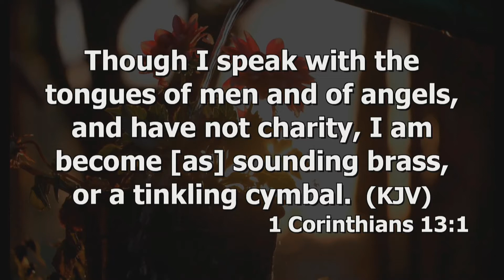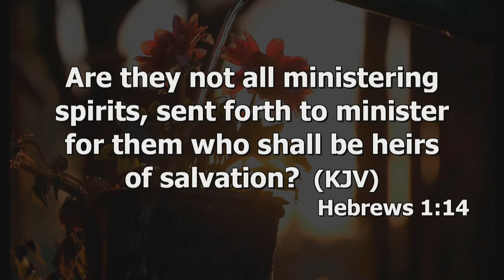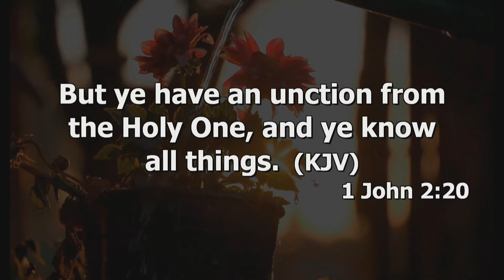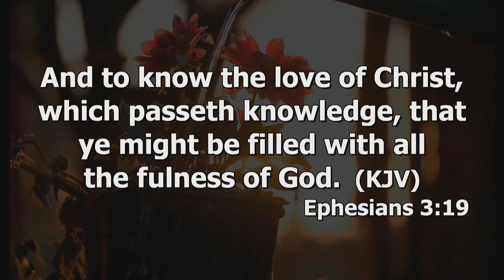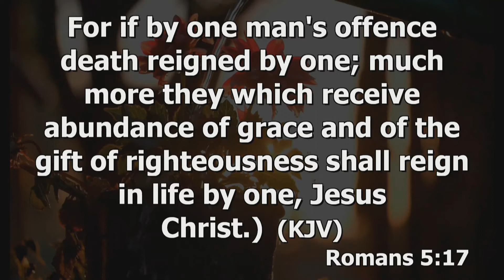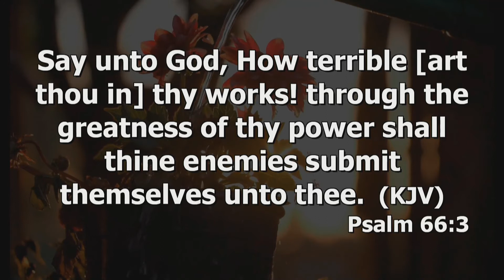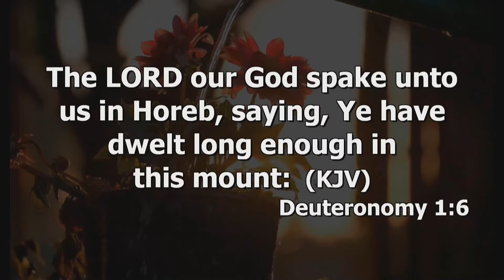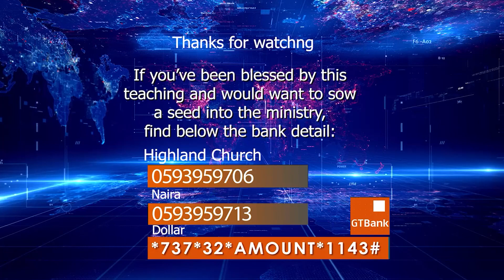Empowerment of the Spirit Part4 | Pastor Joseph Aborowa